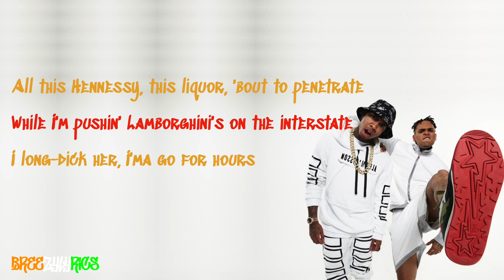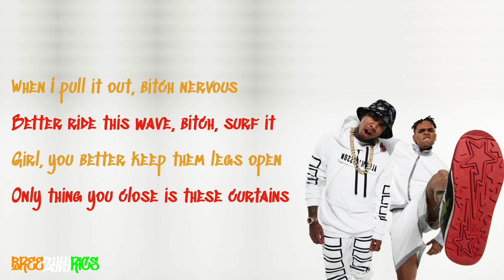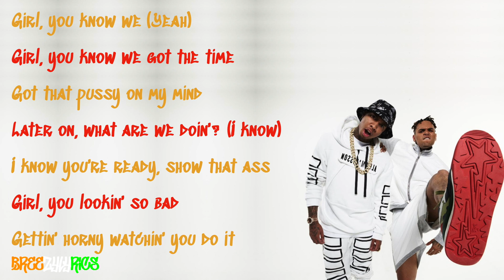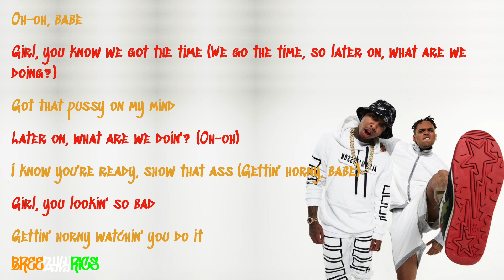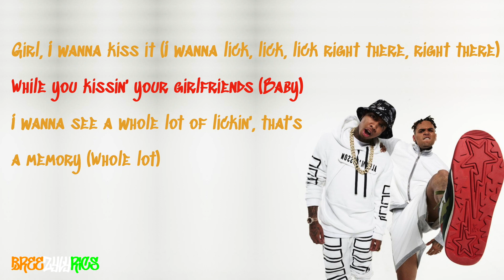Chris Brown & Tyga - Remember Me [LYRIC VIDEO]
High quality, professional lyric video for Chris Brown & Tyga's Remember Me, taken from their 2015 collaborative album, Fan of a Fan: The Album.